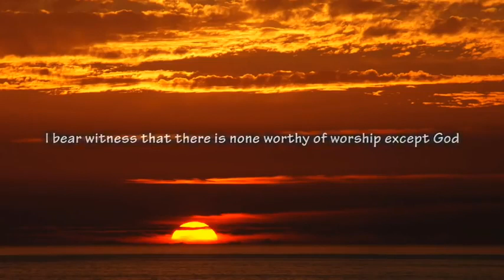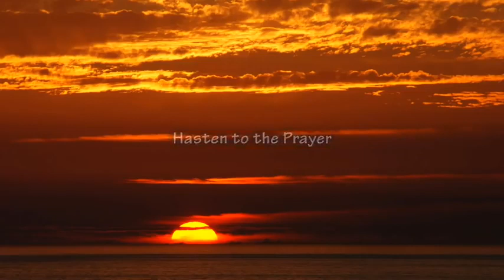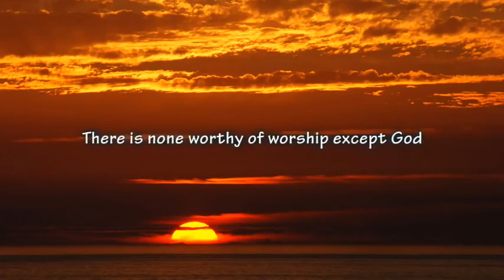Adhan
Best Adhan in the world Muslim call to prayer.